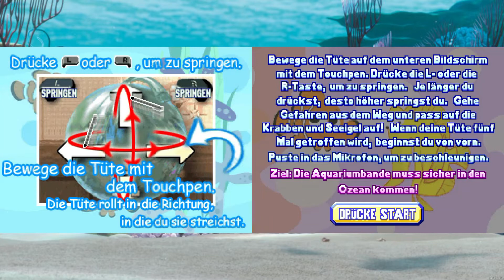Lets Play Findet Nemo: Flucht in den Ozean #1 - Der blasende Schreihals (deutsch)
Ein Lets Play, was im Punkt der Seriösität nicht zu toppen ist!
Ich wünsche euch viel Spaß mit der Reise in meine Kindheit!
Natürlich bin ich noch immer so schlecht wie damals!